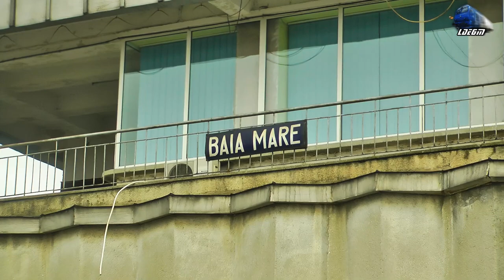060-DA 60-0808-0 & LDE2100 60-0881-7 la Manevra/Shunting in Gara Baia Mare Station 06 February 2018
060-DA 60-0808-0 & LDE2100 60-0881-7 la Manevra/Shunting in Gara Baia Mare Station - 06 February 2018

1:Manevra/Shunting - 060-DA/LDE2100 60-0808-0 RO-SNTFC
2:Manevra/Shunting - Fluieroasa/Whistle Loko - 060-DA/LDE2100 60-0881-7 RO-SNTFC
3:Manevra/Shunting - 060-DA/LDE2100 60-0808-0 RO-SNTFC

06 February 2018